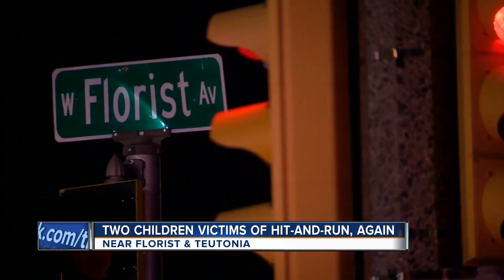Investigators piece together hit-and-run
Investigators piece together hit-and-run crash scene near Teutonia and Florist involving children.